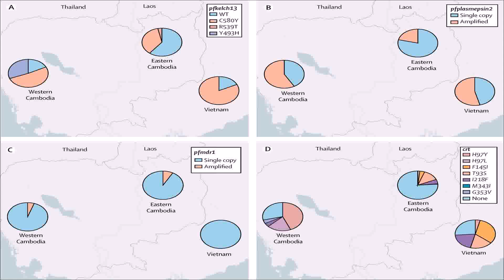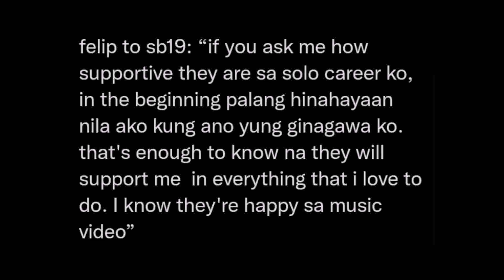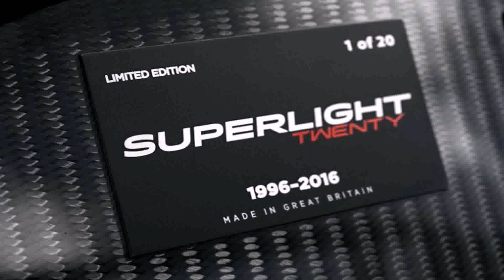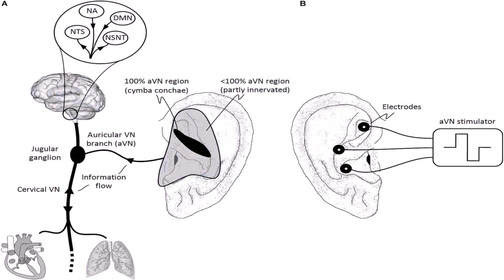Buy Car NY 5% DP